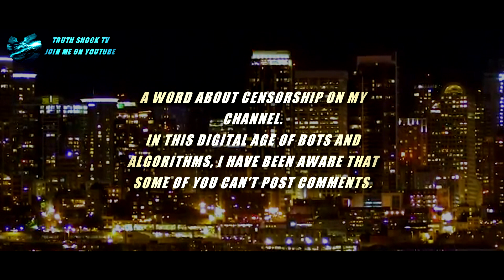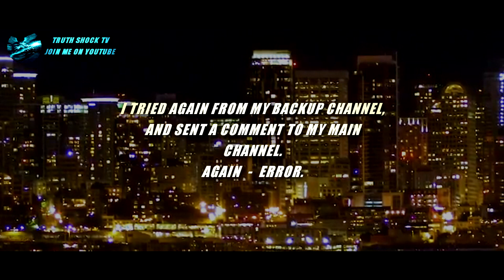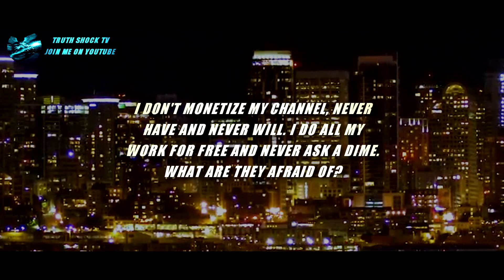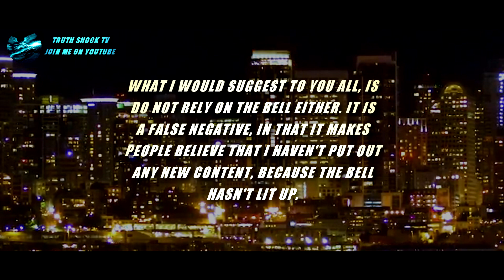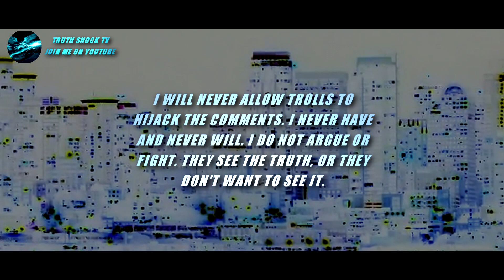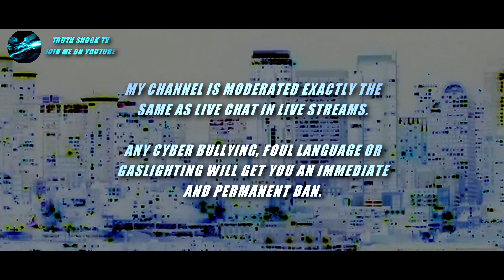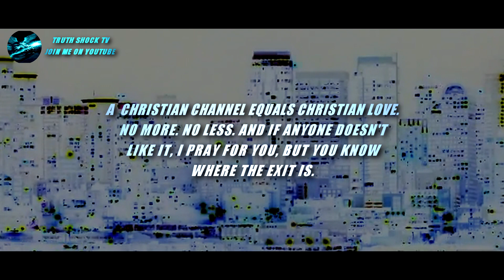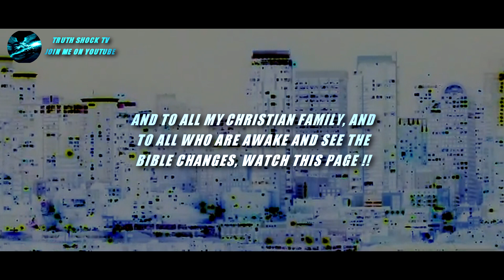** NEW 2022 ** HOUSTON WE HAVE A PROBLEM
NEW "REWIND" VIDEO COMING SOON !! LOVE TO YOU ALL, TSTV